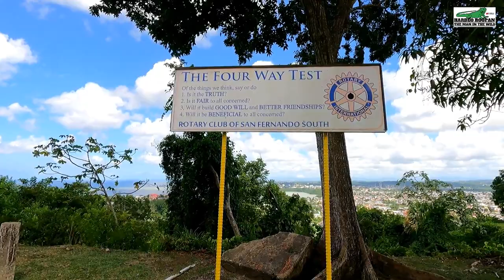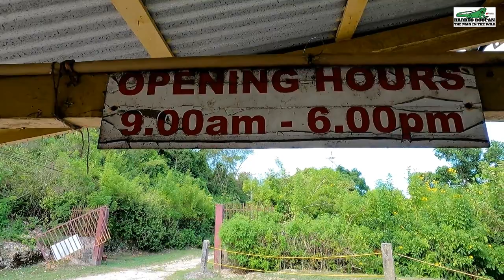The San Fernando Hill A Scenic And Historical Tour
San Fernando Hill Is A Protected Park With a Rich Cultural History. Take a Scenic Tour with Me and Learn Some of its Rich History.